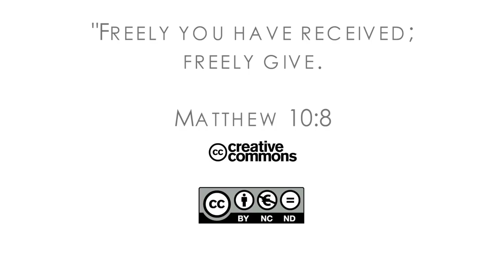16Q04 / 05-04 The Book of Job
The Weaver’s Shuttle